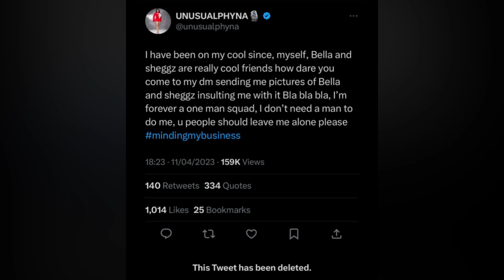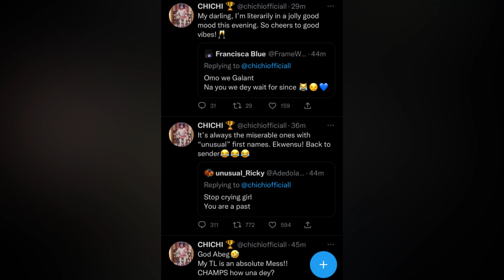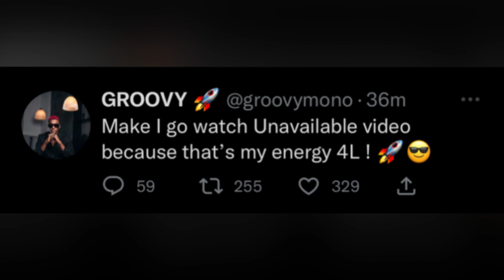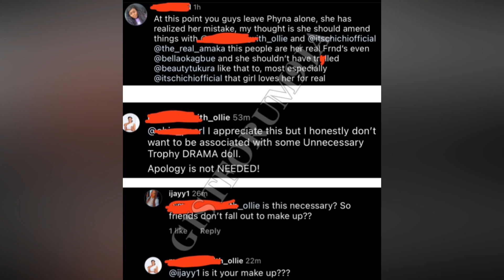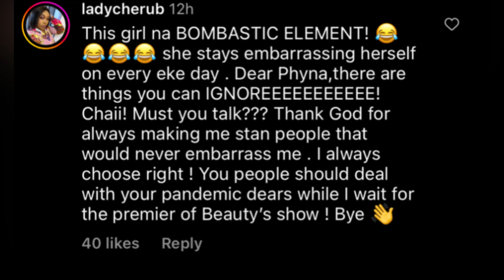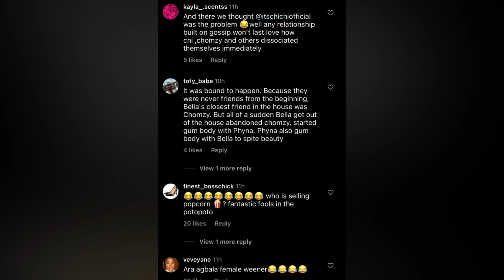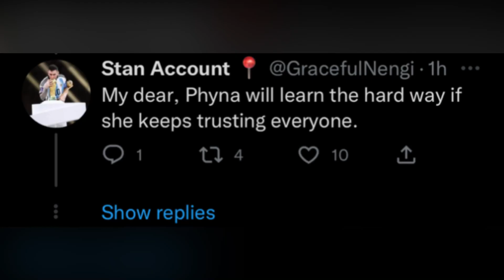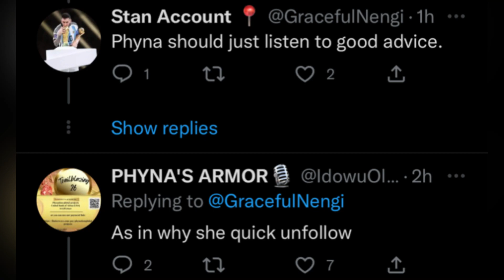BELLA UNFOLLOWED PHYNA OVER INDIRECT DISS| CHICHI & GROOVY REACT| BEENAVY LAUGHS AT PHYNA🤦🏽‍♀️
PHYNA under attack from trolls after Bella unfollowed her on Instagram over indirect diss on Twitter. Groovy and Chichi reacts 🔥 👀

Thank you a whole lot for watching, hope you enjoyed this video? 🔥